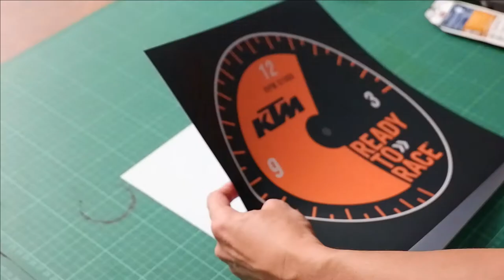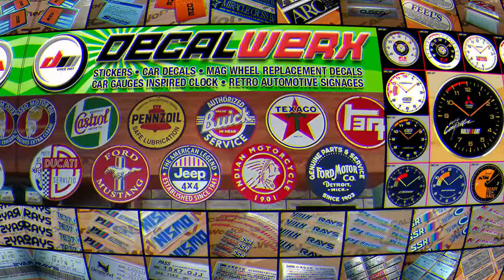How to Customize a WALL CLOCK | KTM Inspired clock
In this video, I would like to share how you can make your own design wall clock.